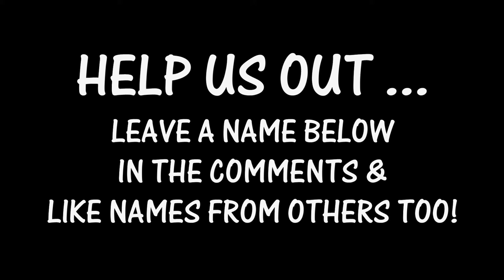794 - Help Us Name Our Third Child (It's a... )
After three children we need some help with another name! We have gone over the Social Security names list, and Amy and I both have our own lists, but nothing we can agree on. Let us know your ideas, and let us see if you have something new! THANKS!